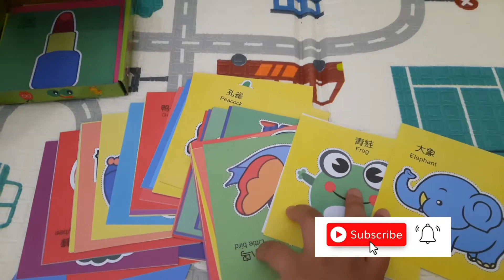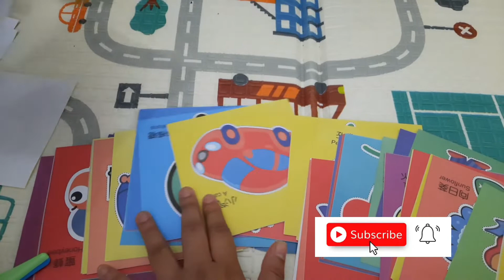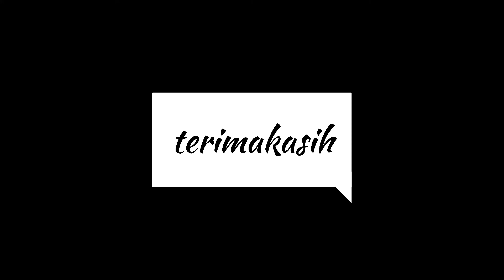UNBOXING PAKET SHOPEE HAUL 3.3 || BELAJAR MENGENAL HEWAN DAN BENDA BENDA DAN BELAJAR MENGGUNTING